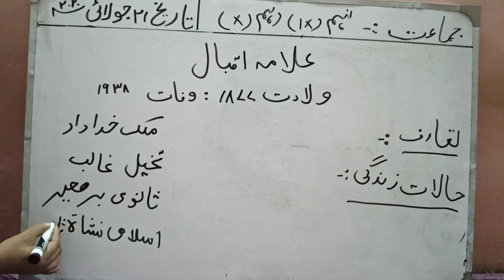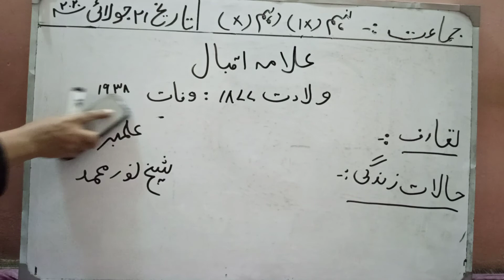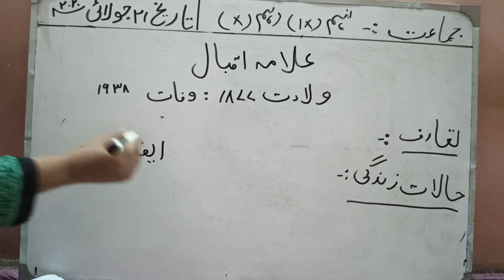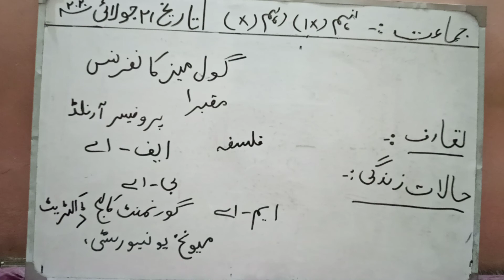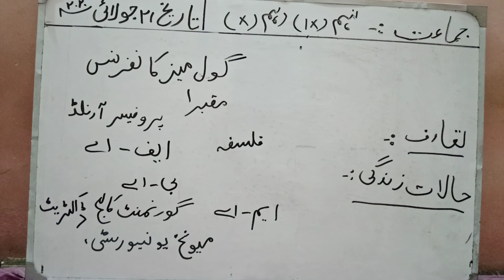Class 10/9 ( 21 july 2020)